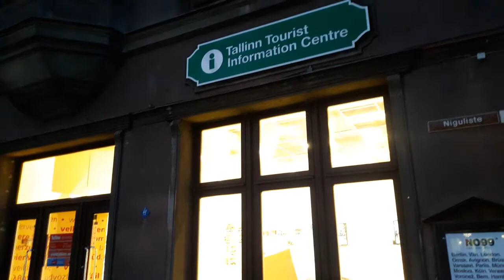Walking from Raekoja 8 to Freedom Square in Tallinn